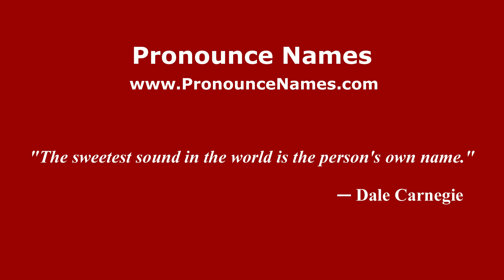How to pronounce Alberto Becerra (Mexico/Mexican Spanish) - PronounceNames.com